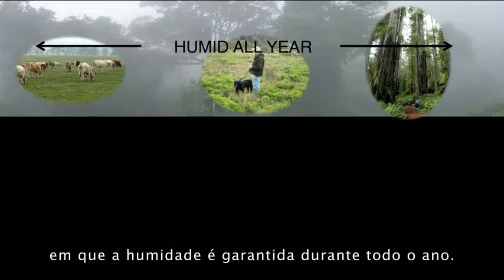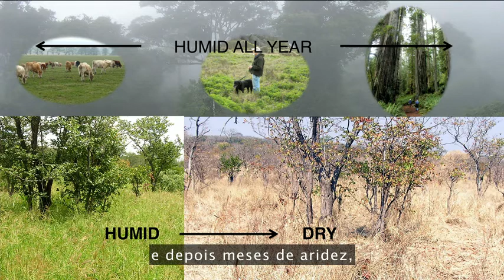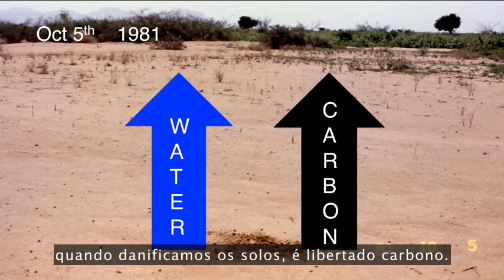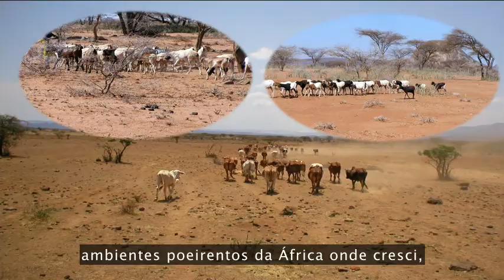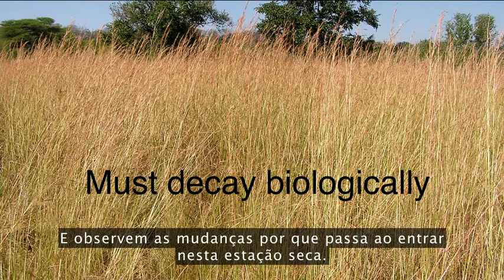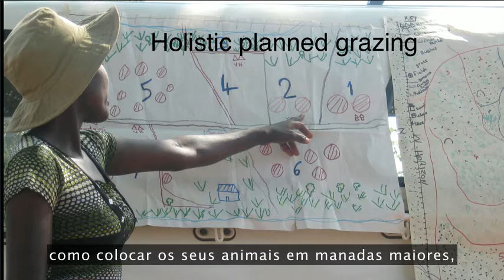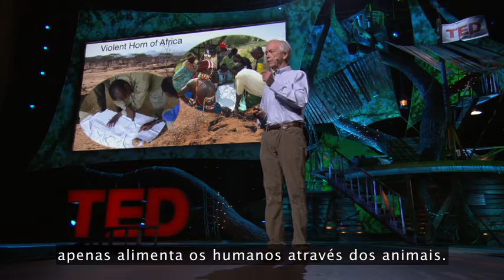Allan Savory: Como combater a desertificação e reverter o aquecimento global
"Desertificação é uma palavra chique para a terra que está virando deserto", começa Allan Savory nesta impressionante conversa. Desertificação é o que está acontecendo com cerca de dois terços das terras do planeta, acelerando as mudanças climáticas e levando comunidades de pastores tradicionais ao caos social. Savory dedicou sua vida a entender esse processo de desertificação. Ele agora acredita - e seu trabalho mostra - que um fator surpreendente pode proteger pastos e até mesmo recuperar terras degradadas já viraram deserto. Esse fator chama-se: Boi. Isso mesmo que você leu, o boi. O boi pode salvar o mundo. Continue lendo e veja a impressionante aula que o Professor Savory, um ambientalista e biólogo de formação que odiava gado bovino, mas que agora acredita que o pastejo é parte da solução ambiental do planeta.